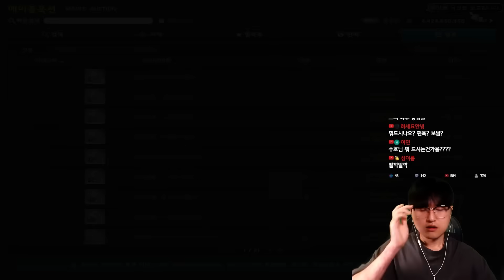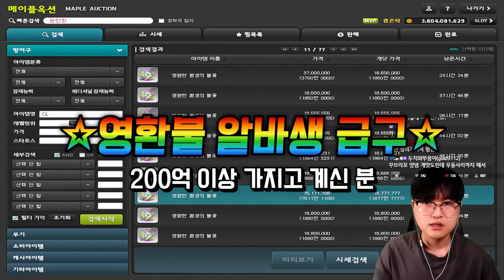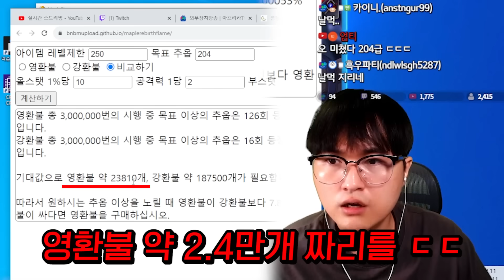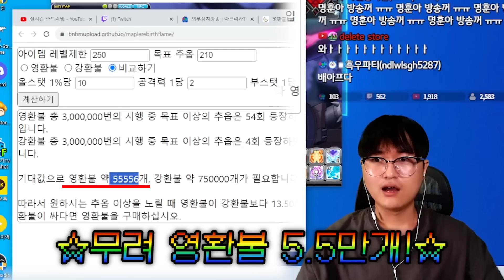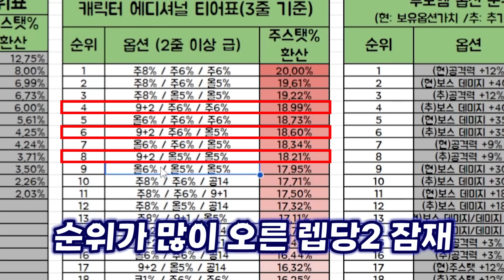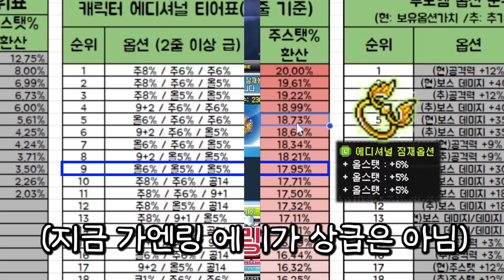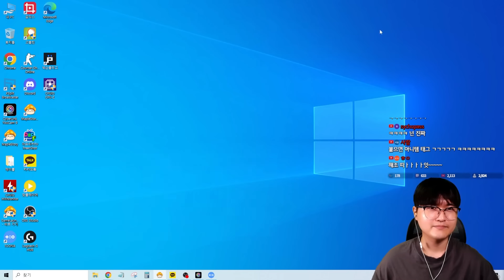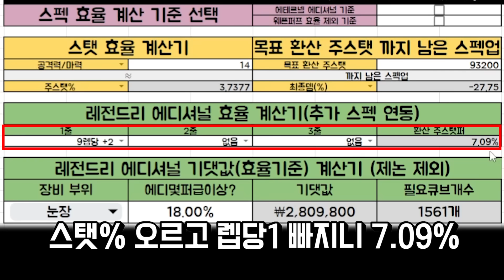전섭 1위 운빨로 하루만에 전섭급 옵션 마구 뽑아내는 캡존탁ㄷㄷ [메이플]